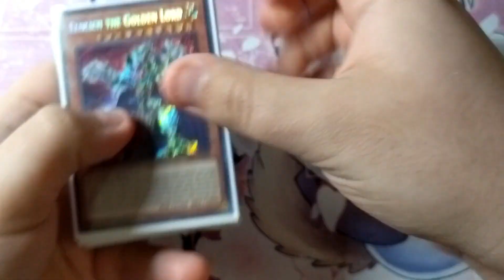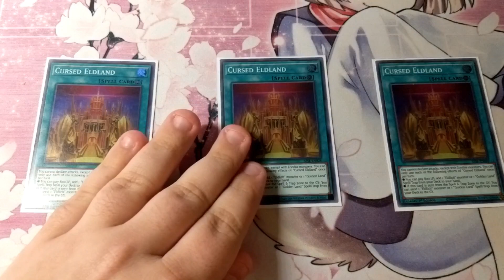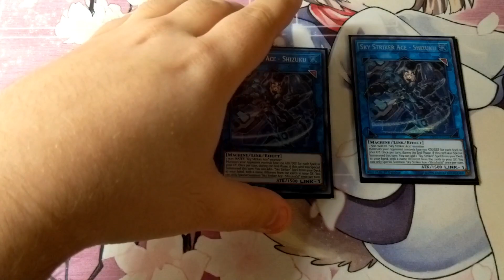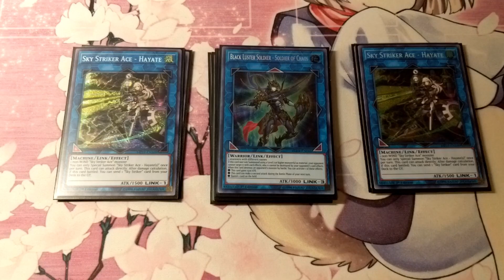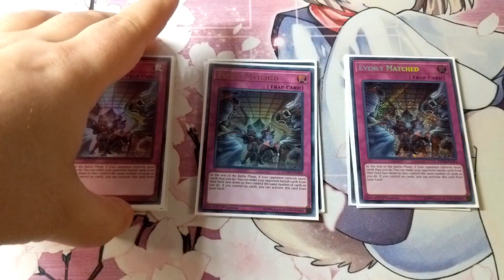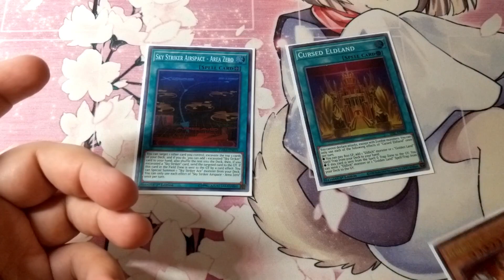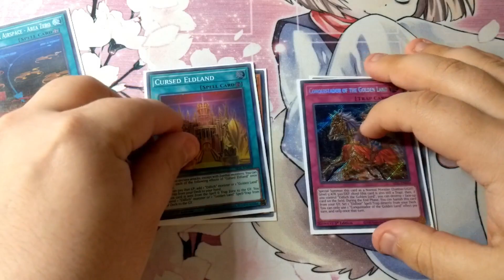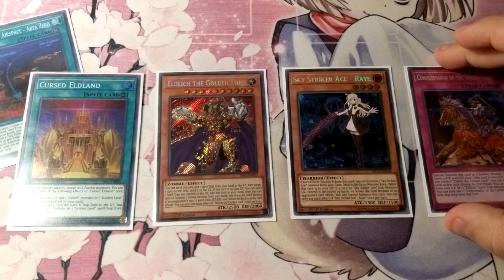Sky Striker Eldlich Deck Profile! New TIER 1 Meta Deck!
This deck has now become my new baby KEKW. I've had a ton of success with this deck against the meta and slapping non-meta decks. I'm hoping this deck gets around because it has the potential to actually be the best deck of the format.

Shout out to my bois Noah and HeyBud! for helping make this deck even happen in the first place and making this close to being the most optimal that it can be. Link to HeyBud!'s channel